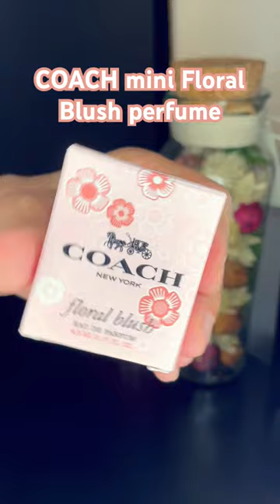COACH MINI FLORAL BLUSH PERFUME NOTES 🌸